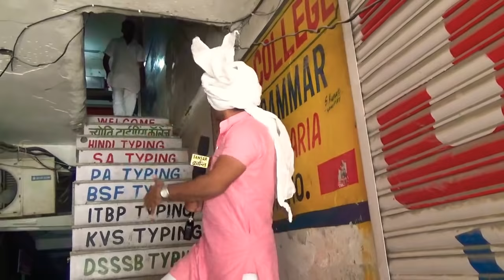कांग्रेसी नेता पर करमू ने मारी देसी रेड! किया बड़ा खुलासा,बोले मंत्री खा गए बंदरों व मच्छरों का पैसा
मंत्री खा गए बंदरों का पैसा... कांग्रेसी नेता पर करमू ने मारी देसी रेड!